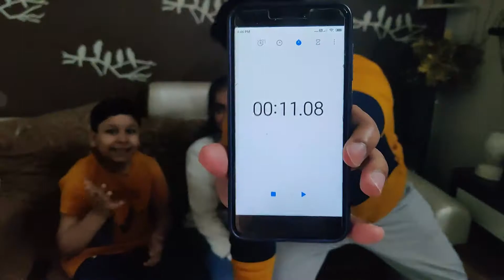NAME PLACE THING AND ANIMAL || A TO Z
Hi Dosto,

Name,
place,
thing
animal
A to Z
____________________________Personal information_______________________